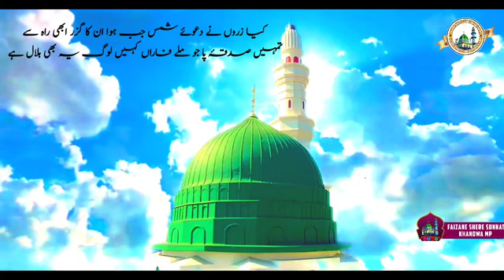Kalam E Huzoor Faran E Millat Chalo Dekh Le Wo Haqiqate_Naat Hazrat Manahil Raza Khan Hashmati#viral